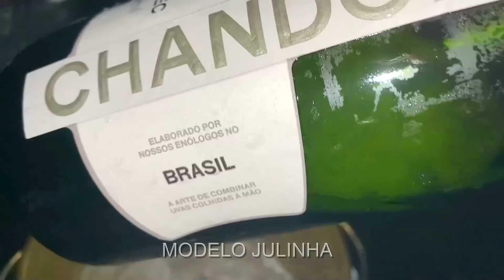Em POA para fazer o cabelo da mãe e/ aniversário da amiga!👏🏻🎶🍰🥂💕(Parte 02) - Modelo Julinha